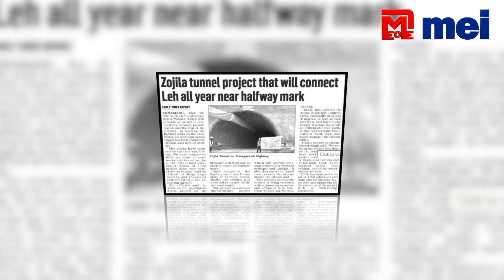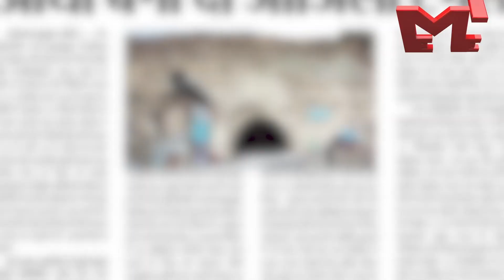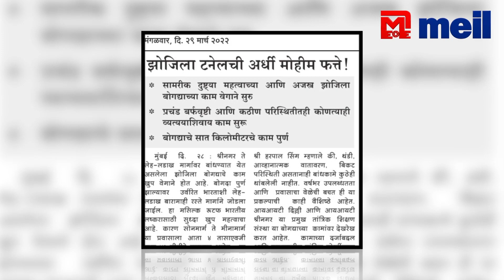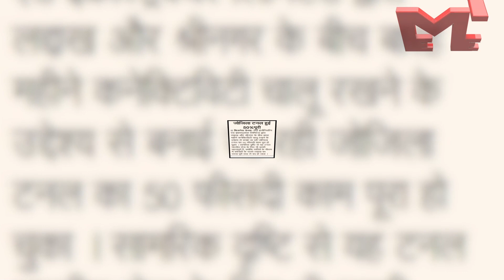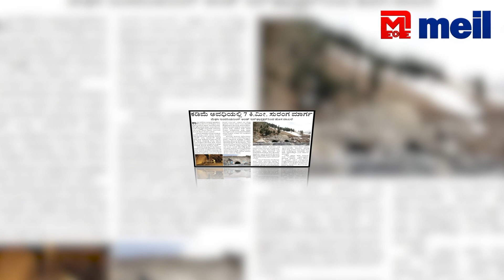MEIL’s 7-km tunnelling in Zojila gets exclusive coverage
The MEIL has completed 7-km excavation of the Zojila tunnel in J&K, reaching the halfway mark, braving challenging weather. The national and regional media widely covered the MEIL's efficiency in the tunnel construction.